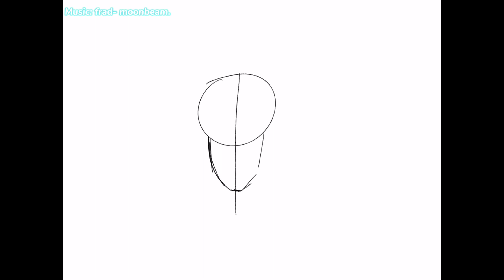💖Candice💖 || time lapse drawing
Hello:) so i made a video and um—— this is “different”, i think, from my other vids, bc its  a person w/ an animation- but anyway i hope u enjoyed it :DDD i’ll also try to upload more videos and i cant really do that often bc i have school smh💀

✨read me✨

Pov: your drawing, yourself/ your Bsf (best friend)/ your classmate/ your family member/ a random person. After that you gave them the drawing and animation of them via Messenger/Viber/Messages. And they said they really liked it and that you were talented. And you ended up joining a competition :DD wish you luck !

Thank you so so so so soooooo much for watching:)

Note: candice is not anyone related to anyone i just made her up and anything identical to her in real life is just coincidental.

Stay safe

uwu

Also btw this is REALLYYYYY simple im not trying to flex or anything cuz this is REALLYYYY and i mean REALLYYYY simple to draw

So i hope u draw it too:)

Ok bye fr now byeeeeeee stay safe